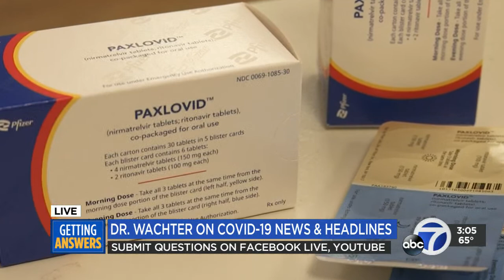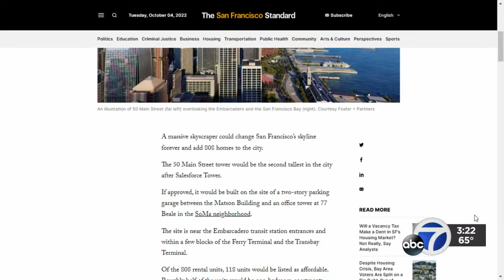WATCH LIVE: ‘Getting Answers’ at 3PM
WATCH LIVE: The Centers for Disease Control is changing what it means to be “up to date” on COVID-19 vaccines. UCSF’s Dr. Bob Wachter joins us LIVE to discuss that, and if getting COVID-19 more than once increases your chances of long COVID.

Then, a new Stanford study reveals there's a system of faults deep under Silicon Valley that may be able to cause a quake bigger than Loma Prieta. We talk with the lead author of the study.

Lastly, a new massive San Francisco skyscraper could add hundreds of new homes and become the second tallest building behind the Salesforce Tower. We chat with our media partner, the San Francisco Standard.